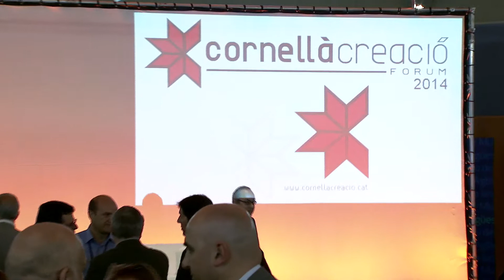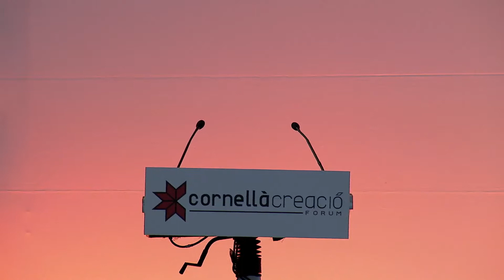Cristina Garmendia Vs Carlos Buesa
MUSEU AGBAR de les Aigües
Cristina Garmendia
Ministra de Ciència i Innovació (2008-11)
vs.
Carlos Buesa
Director General d'Oryzon